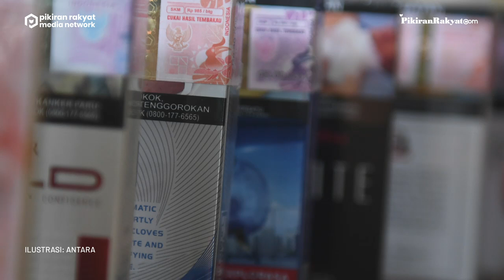Soal Larangan Jual Rokok Batangan, Jokowi: Buat Kesehatan Kita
Presiden Joko Widodo buka suara mengenai larangan pedagang menjual rokok batangan. Rencana larangan itu telah diteken Jokowi dalam Keputusan Presiden Nomor 25 Tahun 2022 tentang Program Penyusunan Peraturan Pemerintah Tahun 2023. Dalam Keppres itu, larangan penjualan rokok per batang akan dilakukan mulai tahun depan.

Jokowi menerangkan peraturan itu ditempuh demi menjaga kesehatan masyarakat Indonesia. Di negara lain, kata Jokowi, penjualan rokok sudah diberlakukan sedemikian ketat. Dalam Keppres itu ada 7 materi muatan, yakni:

1. Penambahan luas prosentase gambar dan tulisan peringatan kesehatan pada kemasan
produk tembakau

2. Ketentuan rokok elektronik

3. Pelarangan iklan, promosi, dan sponsorship produk tembakau di media teknologi
informasi

4. Pelarangan penjualan rokok batangan

5. Pengawasan iklan, promosi, sponsorship produk tembakau di media penyiaran, media
dalam dan luar ruang, dan media teknologi informasi

6. Penegakan dan penindakan

7. Media teknologi informasi serta penerapan Kawasan Tanpa Rokok (KTR). (PR)
Mitha Paradilla Rayadi/PRMN
Vid. Editor: Indra Gusti/PRMN